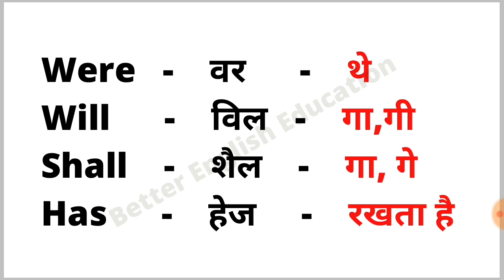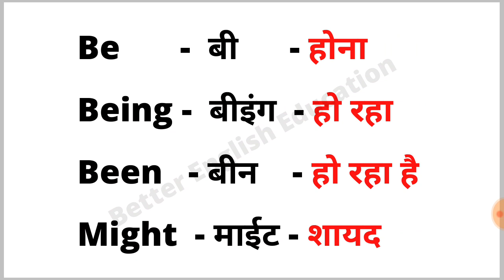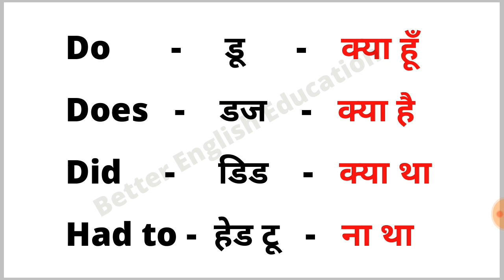अँग्रेजी लिखना बोलना आसानी से सीखें | Use all Helping Verbs | English Speaking Practice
Meaning of Is/am/are/has/have/had Pronouns in Hindi || English Speaking Practice
Language: Understanding Pronouns he, she, they
हिन्दी में सीखे Helping Verbs आसानी से . Is/am/are/has/have/had / Basic English Grammar

Helping Verb:
Helping verbs are defined as verbs that help the main verb in a sentence by extending its meaning.